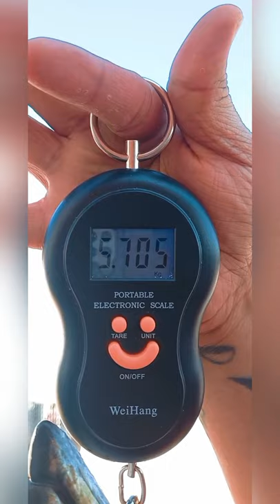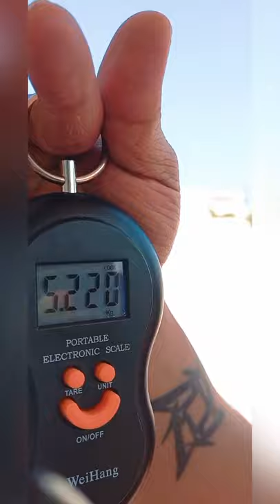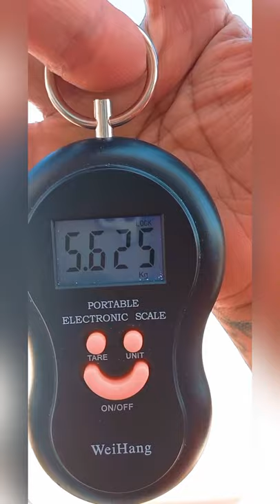Abu Dhabi Fishing in Mangrove and Icad Day 1 and 2